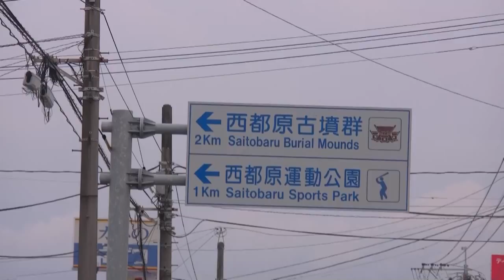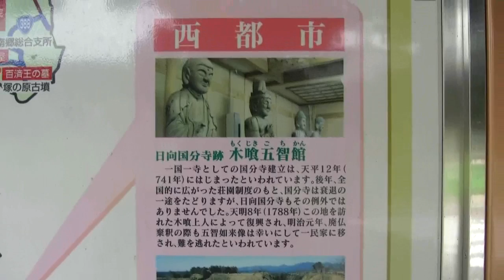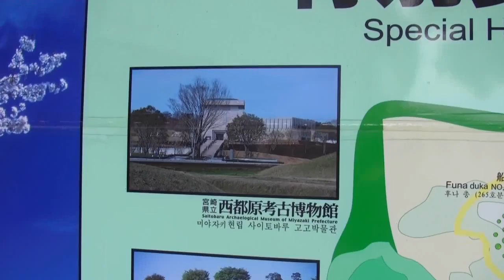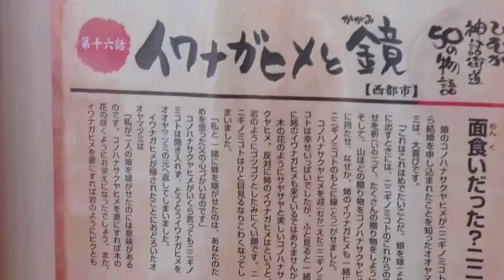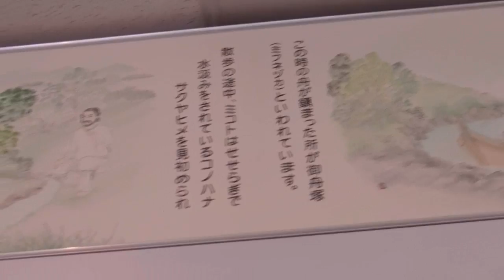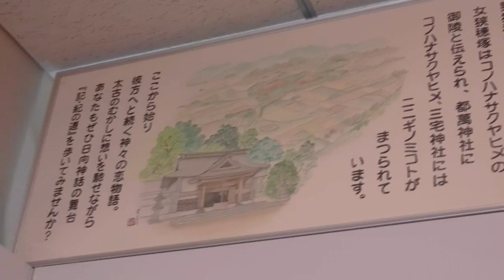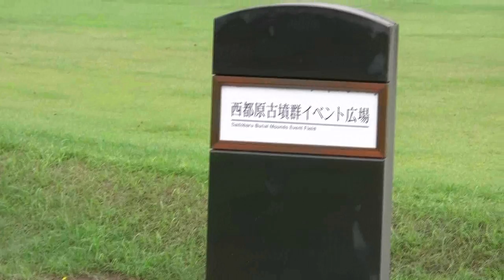宮崎県西都原の旅 西都原古墳群 西都原運動公園 このはな館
宮崎県西都原の旅　西都原古墳群　西都原運動公園　このはな館　イベント広場　リサーチアンドデザイン